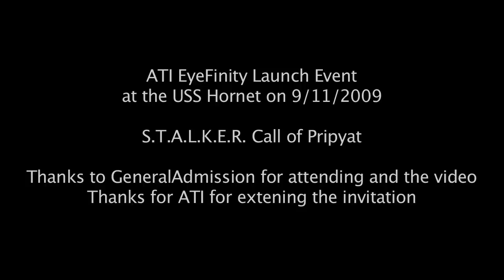ATI EyeFinity Launch Event - S.T.A.L.K.E.R Call of Pripyat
Video of S.T.A.L.K.E.R. Call of Pripyat using the new ATI EyeFinity multi-monitor technology in the upcoming 5800-series cards.  Video was taken at the EyeFinity launch event at the USS Hornet on 9/11/2009.